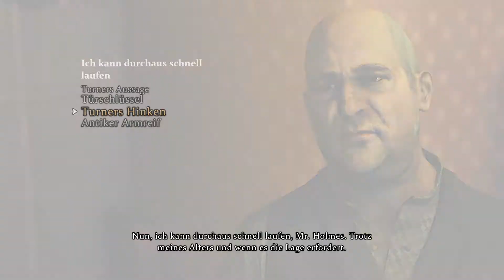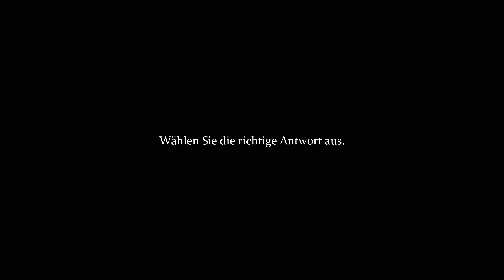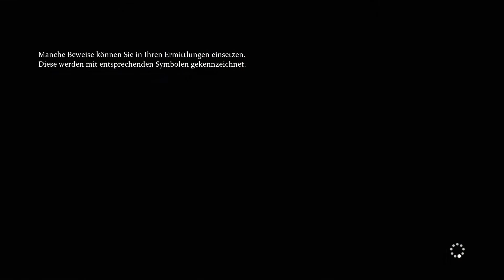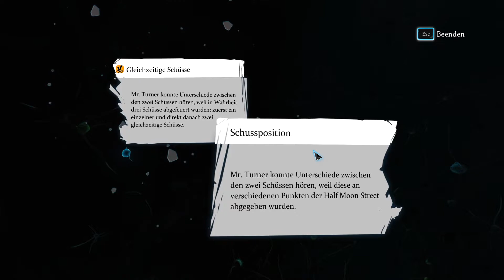SHERLOCK HOLMES: Crimes & Punishments #31 🕵️‍♂‍ Was habt ihr gesehn? Die WAHRHEIT bitte | Let's Play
NTWICKLER: Frogwares
PUBLISHER: Frogwares

🎶 INFO WEGEN AUDIO 🎶
Eigentlich sollte mein Kanal pausieren. Falls du es noch nicht wusstest, ich nehme mit einem Headset auf :). Das Headset was ich aktuell verwendet habe, ist das Razer Kraken pro V2. Leider ist bei dem Headset das Mikrofon kaputt gegangen. Das letzte was ich noch machen konnte, war das Voice Over beim Farming Simulator. Am nächsten Tag war es futsch. Hab auch versucht ob es ein Problem mit mein PC war aber "leider" nicht. Daher die Pause, allerdings habe ich durch die aktuelle Pandemie Situation einfach das Bedürfnis mich abzulenken. Deswegen habe ich ein Notfall Setup gebastelt.
In meinen ersten LPs nahm ich mit einem anderen Headset auf (Roccat Cross). Bei diesem Headset war eine Hörerseite kaputt aber das Mikrofon funktioniert noch. Also habe ich ein wenig gebastelt & nun geht es :D.

Ich habe mich dazu entschieden ausschau nach einem separatem Mikrofon zu halten ABER (!) kein überteuertes profi teil. Ich bin kein professioneller YTber & Qualität wird bei mir zum Glück nicht erwartet :).
Ich brauche etwas Zeit mich schlau zu machen & ein solides Mikrofon zu finden, am besten UNTER 100 €. Da aber momentan meine Finanzen an anderer Stelle gebraucht wird, wird sich das ein Weilchen hinziehen aber es passiert definitiv noch dieses Jahr :)

Bis es soweit ist, entschuldige ich mich sehr für die momentane Qualität. Ich würde mich freuen wenn du trzdm. bock hast, mir zuzuschauen aber ich kann voll verstehen wenn nicht :D.

YT ist groß & voll mit Qualitativ hochwertigeren YTbern, die du mit deinem Klick unterstützen kannst :D.

Danke & bitte bleib Gesund :)!